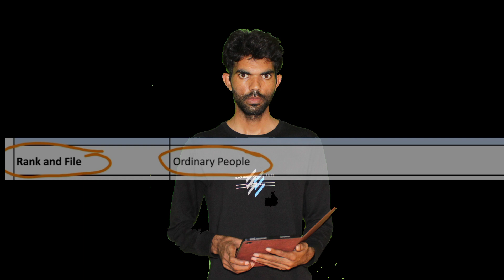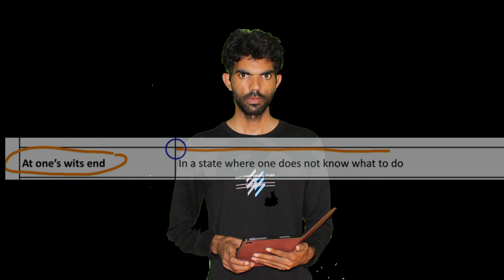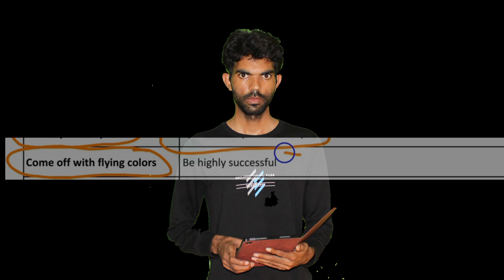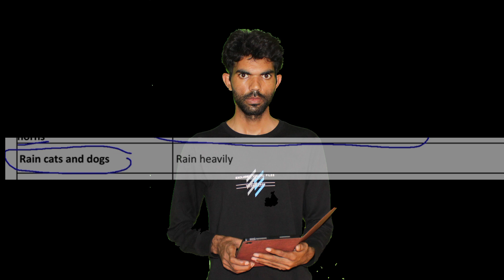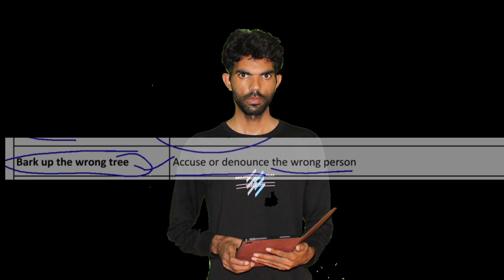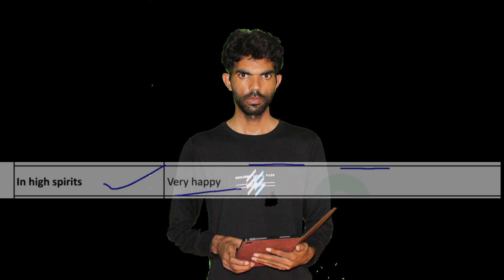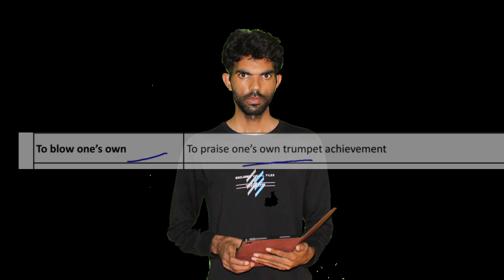idoms and pharse most important for SSC CGL main exam 2023